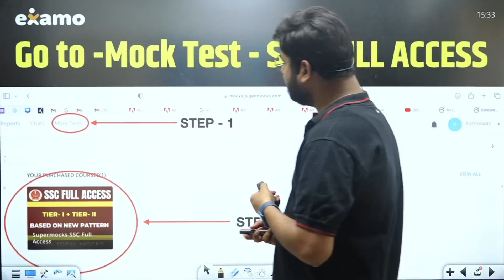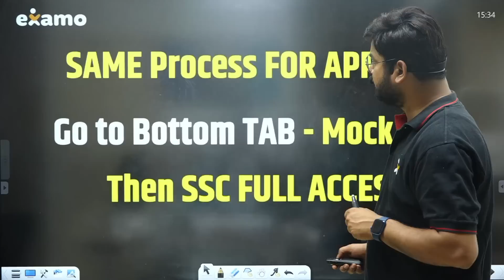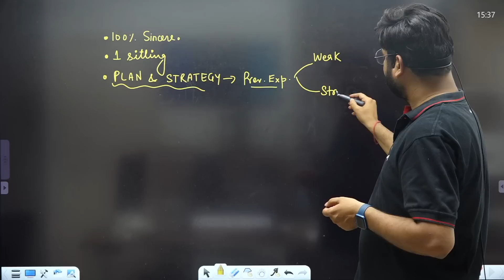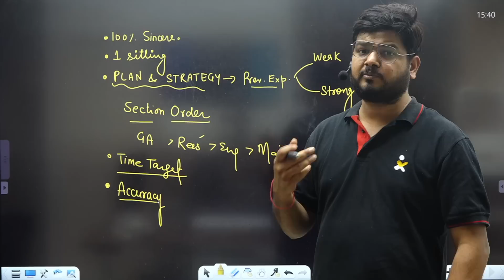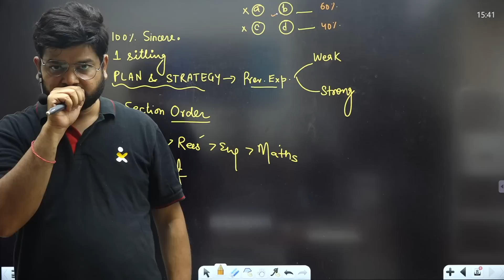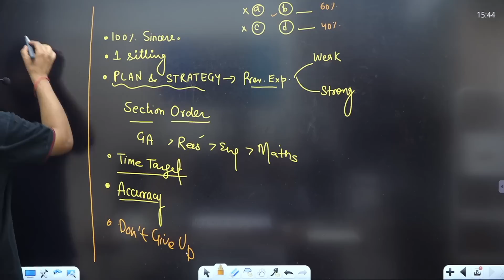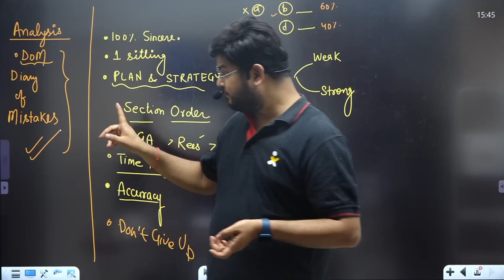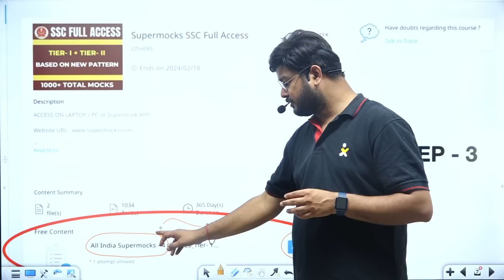Mock strategy by RaMO Sir | How to Attempt ALL India Mock | SSC CGL CHSL 2023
🔥🔥ATTEMPT LINK - 🔥🔥